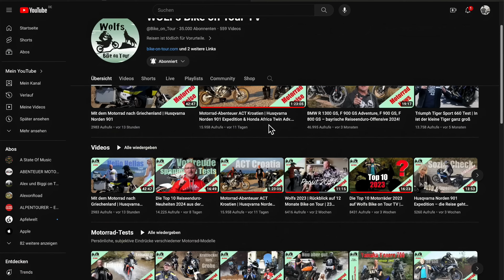ACT Pyrenäen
Von Osten nach Westen. Einmal quer durch die Pyrenäen und das auf möglichst vielen unbefestigten Straßen - das ist der ACT Pyrenäen. Ein Erlebnis für alle Schotter-Enthusiasten auf zwei Rädern.

Kartenanimationen Copyrights bei OpenStreetMap Contributors und MapBox.
Kartenbilder zum Teil von GoogleMaps ©

Alle Rechte an Bildern innehabend und lizenziert.